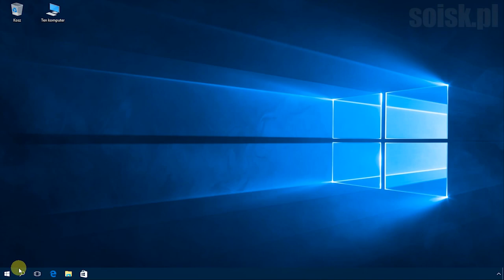Windows 10: Wyłączenie ekranu blokady za pomocą edytora lokalnych zasad grup (gpedit.msc).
Wyłączenie ekranu blokady w systemie Windows 10

Wyłączenie ekranu blokady za pomocą edytora rejestru (regedit) w systemie Windows 10 znajdziecie pod adresem: